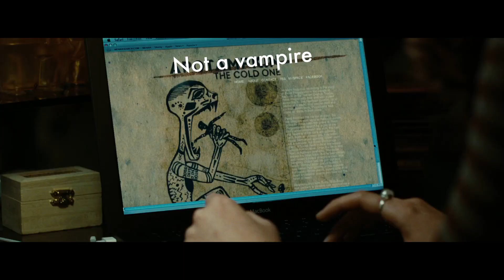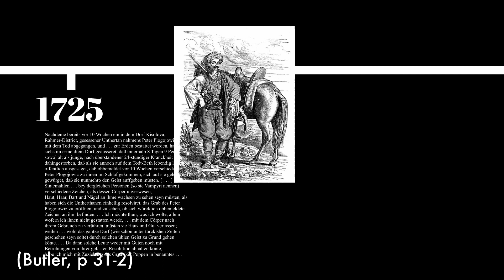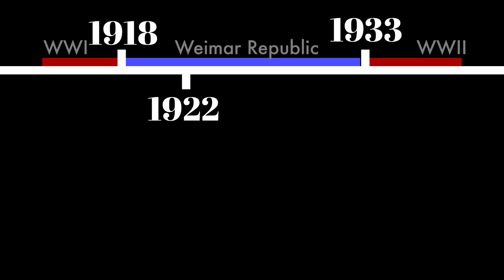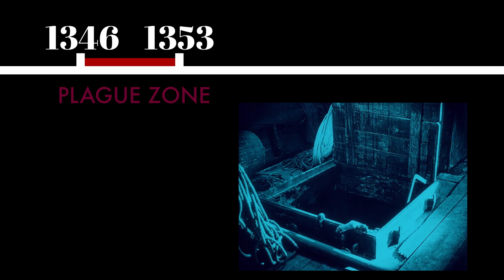The Christian Vampire Problem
A mini-essay situating Abel Ferrara’s The Addiction in the surprisingly Christian mythology of the vampire.

This video essay is part of the Tales from the Essay Library: Horror collaboration, where a group of video essayists create work based on each other’s horror movie recommendations.
The Essay Library is a discord server for video essay creators and viewers, which anyone can join

The Addiction was recommended to me by @kikikrazed

Resources used for this video:
The Metamorphoses of the Vampire (2011) by Erik Butler
The Addiction (1995; dir. Abel Ferrara)
The Cabinet of Dr. Caligari (1920; dir. Robert Wiene)
Nosferatu (1922; dir. FW Murnau)
Dracula (1931; dir. Tod Browning)
Twilight (2008; dir. Catherine Hardwicke)